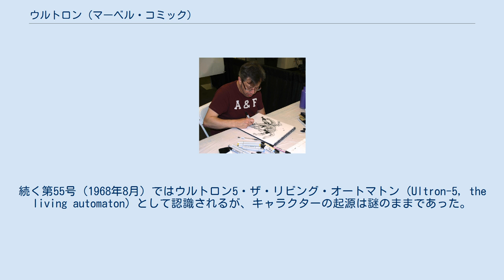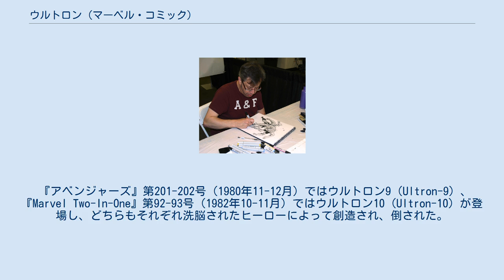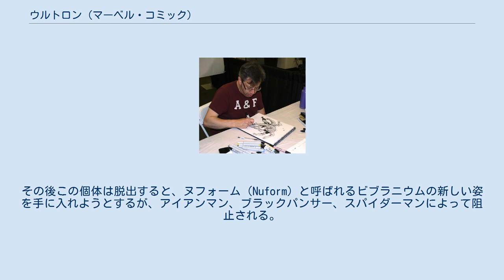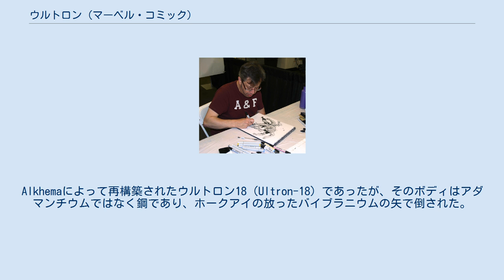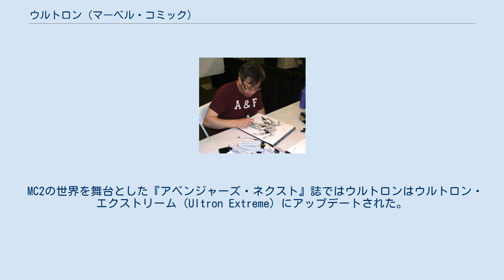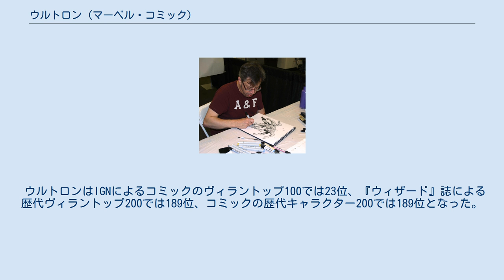ウルトロン (マーベル・コミック)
ウルトロン（Ultron）は、マーベルコミックスが出版するコミック作品に登場するスーパーヴィランである。
彼はアベンジャーズの著名な敵として知られており、また同チームのメンバーで創造者でもあるハンク・ピムを始めとした準家族キャラクターが存在する。
彼は架空金属であるアダマンチウムをマーベル史上初めて使ったキャラクターである。
 ウルトロンはテレビアニメ、ゲームなど様々なメディアでも登場する。
 ウルトロンは『アベンジャーズ』第54号（1968年）で名無しでカメオ登場した後、同誌第55号（1968年）で完全登場した。
キャラクターはライターのロイ・トーマスとアーティストのジョン・ビュッセマにより創造された。
 トーマスはキャラクターのアイデア『Captain Video』のコミックに登場した悪役ロボットのメカノに基づいていると述べた。
彼はロボットの悪質な笑顔が好きであり、それをビュッセマに見せた。
 ウルトロンは『アベンジャーズ』第54号（1968年7月）で初登場するが、その号ではクリムゾン・カウルという偽の姿で最後のページにのみ描かれた。
キャラクターはエドウィン・ジャービスに催眠術をかけて従え、マスターズ・オブ・イービルとアベンジャーズを戦わせた。
続く第55号（1968年8月）ではウルトロン5・ザ・リビング・オートマトン（Ultron-5, the living automaton）として認識されるが、キャラクターの起源は謎のままであった。
『アベンジャーズ』第57-58号（1968年10-11月）の回想でウルトロンがアベンジャーズを倒すための兵器である「シンセゾイド」のビジョンを創造したことが明かされる。
しかしながらワンダーマンの思考を組み込まれていたビジョンはアベンジャーズに寝返り、ウルトロンを破壊する。
 更に回想で、ウルトロンはヘンリー・ピムが自らの思考パターンを組み込んで作り上げたロボットであることが判明した。
ロボットは徐々に自分の知能を開発してエディプスコンプレックスを発症し、「父」であるピムに反抗し、彼の恋人であるジャネット・ヴァン・ダインことワスプに興味を抱く。
その後、ウルトロンはピムに催眠をかけて自分のことを忘れるようにマインドコントロールして逃走し、5度のアップグレードで自らを再構築したのだった。
 キャラクターの次なる登場は『アベンジャーズ』第66-68号（1969年7-9月）であり、アダマンチウムのボディのウルトロン（Ultron-6）にアップグレードされた。
アルティメット・ウルトロンを名乗り、人類滅亡を計画したが、アベンジャーズにより阻止された。
 『アベンジャーズ』第127号（1974年9月）と『ファンタスティック・フォー』第150号（1974年9月）でのクロスオーバーストーリーでは、マキシマスがアンドロイドのオメガのボディを使って再創造したウルトロン（現在のウルトロン7、Ultron-7）がインヒューマンズのクリスタルとアベンジャーズのクイックシルバーの結婚式を襲撃する。
ウルトロンはアベンジャーズ、インヒューマンズ、ファンタスティック・フォーとの戦闘の末、再び破壊される。
次なる登場は『アベンジャーズ』第161-162号（1977年7-8月）であり、ウルトロン8（Ultron-8）はロボットの花嫁であるジョキャスタを創らせようとした。
その後『アベンジャーズ』第170-171号（1978年4-5月）はミズ・マーベルの力を借りたアベンジャーズによって倒された。
 『アベンジャーズ』第201-202号（1980年11-12月）ではウルトロン9（Ultron-9）、『Marvel Two-In-One』第92-93号（1982年10-11月）ではウルトロン10（Ultron-10）が登場し、どちらもそれぞれ洗脳されたヒーローによって創造され、倒された。
その後はビヨンダーによってウルトロン11（Ultron-11）として再創造され、シークレット・ウォーズの際にはバトルワールドに登場し、シングと遭遇する。
ウルトロンはまた破壊され、シングによって頭部を地球に持ち帰られる。
ウルトロン11の頭部はシングがエイリアンのダイアー・レイスの攻撃を受けた際に紛失し、忘れ去られる。
 新たに現れたウルトロン12'（Ultron-12）は、グリム・リーパーと彼の仲間（ネクラ、3代目ゴライアス、マン・エイプ、ブラックタロン）とヴィラン・チームを組む。
ヴィランたちはウエストコ...